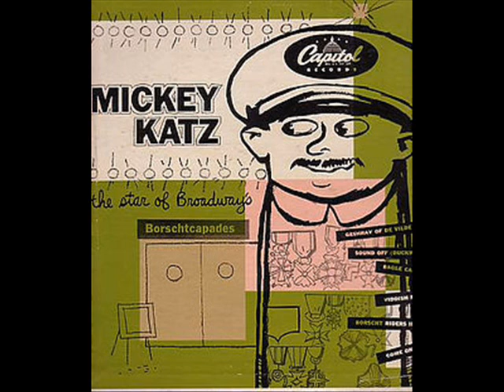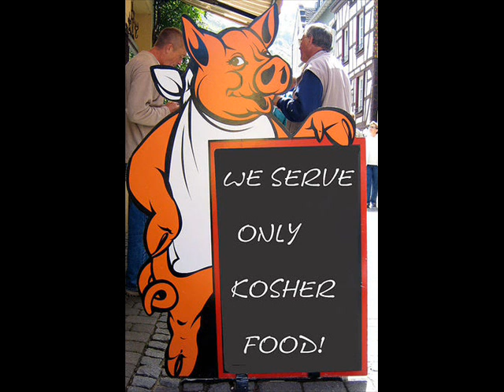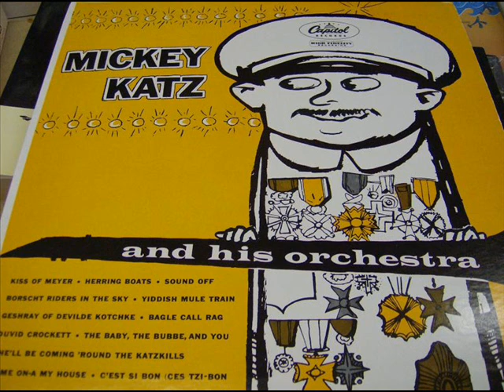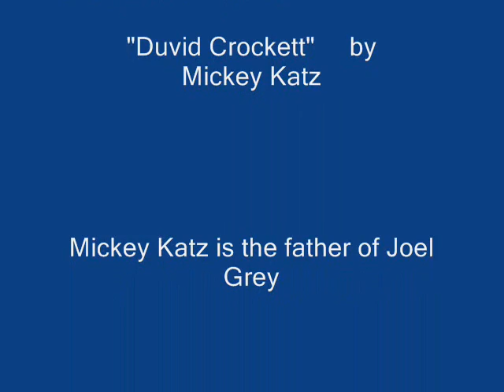Mickey Katz sings "Duvid Crockett"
A great jewish yiddish entertainer.
Biography
"Mickey Katz (June 15, 1909 - April 30, 1985) was a U.S. Jewish comedian who received his first moments of fame in the 1940s as a member of Spike Jones and His City Slickers where he was most famous for his "glugging" vocal sound effects on tunes like "Cocktails for Two" and others. He later went on to perform his own parodic musical review and record highly popular "ethnic" comedy albums on the Capitol label where he would perform English-Yiddish parody songs. He was also recognized as a master of Klezmer style clarinet and had several hits during his long career. Though Katz sang primarily in Yiddish, he is often as recognized as one of the godfathers of American song parody which would later be advanced by the likes of Allan Sherman and, in the 1980s, Weird Al Yankovic.

Katz and his group can be seen in the movie Thoroughly Modern Millie accompanying Julie Andrews as she sings a Yiddish song at a Jewish wedding.

Katz is the father of Broadway legend Joel Grey and a grandfather of the actress Jennifer Grey. In the early 1980s he told the story of his life in a biography called Papa Play for Me.

Jazz musician Don Byron recorded a tribute to Mickey Katz in 1993 entitled Don Byron Plays The Music of Mickey Katz."
source: wikipedia

"Mickey Katz
Born 1909, Cleveland, Ohio
Died 1985

Mickey Katz's unique blend of Spike Jones, klezmer music, and Borscht Belt humor proved a successful formula for much of the space age pop era. Studying the clarinet as a child, Katz began a proficient performer and was playing with local bands in his teens. He started introducing comic routines into his act and attracted the attention of Spike Jones, who hired him into his City Slickers band in 1946. Katz can be heard on a number of classic Spike Jones recordings, most notably making the astounding poly-glottal "glug-glug-glugs" on Jones' version of "Hawaiian War Chant".

Katz eventually mentioned to Jones' RCA producers that he had been working on his own parody tunes, combining popular tunes with Yiddish lyrics and instrumentation. RCA decided to record Katz and released his first single, "Haim Afn Range" backed with "Yiddish Square Dance." It proved a surprise hit, selling over 30,000 copies in one month.

Like Jones, part of Katz' success was due to the very high quality of musicians he used. Fellow City Slicker Mannie Klein (later replaced by the great Ziggy Elman) played trumpet, the young Si Zentner played trombone, and Sam Weiss played drums, and Nat Farber, a studio orchestrator, provided the arrangements.

The popularity of his RCA singles led Katz to organize a road show, which he called "The Borscht Capades." Among the cast was Katz' own son, who later became famous as Joel Grey. Ironically, one place the show never appeared was the Borscht Belt itself.

Katz switched to Capitol Records in the early 1950s, and remained with the label until he retired in the late 1960s. Most of his material remained the same throughout his albums--Yiddish interpretations of American tunes, rendered in Katz' heavily-inflected comic Jewish accent ("ecch-sent"). But he did play it straight for the album, Mickey Katz Plays Music for Weddings, paying homage to the klezmer music he heard as a child. He also recorded one straight comedy album, Mickey Katz at the U.N., and The Katz Pajamas, a collection of fairy tales told in fractured Yiddish.

Katz reprised the "Borschtcapades" idea in the mid-1960s with a Broadway revue titled, "Hello, Solly," but the show was short-lived. He published an autobiography, Papa Play for Me in 1977. In the early 1990s, black clarinetist Don Byron, who had learned klezmer music as a member of the Klezmer Conservatory in the mid-1980s, paid tribute to Katz's work by recording the well-received Music of Mickey Katz.

For more information on Mickey Katz, check out Haim Afn Range: The Mickey Katz Haim Page.

Recordings
Borscht, RCA Victor LPM 3193
The Family Danced: American-Yiddish Folk Music and Dances, Capitol H 457
Mickey Katz and his Orchestra, Capitol T 298
Mish-Mosh, Capitol T 799
Katz Puts on the Dog, Capitol T 934
Mickey Katz Plays Music for Weddings, Bar Mitzvahs, and Funerals, Capitol T 1021
The Most Mishige, Capitol T 1102
The Katz Pajamas, Capitol W 1257
Comin' Round the Katzkills, Capitol W 1304
The Borscht Jester, ST 1445
Katz at the U.N., Capitol ST 1603
Sing-Along with Mickele, Capitol ST 1744
Fiddler on the Roof, Capitol ST 2387
Hello, Solly, Capitol SW 2731
The Hits of Mickey Katz, Capitol Starline T 298"

Yiddish humorous version of THE BALLAD OF
DAVY CROCKETT.

שיעור יידיש